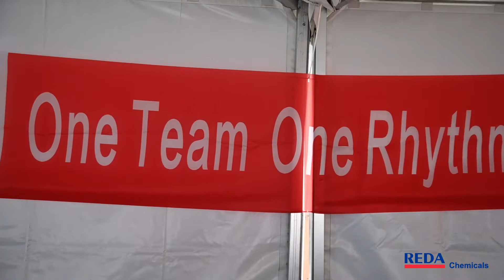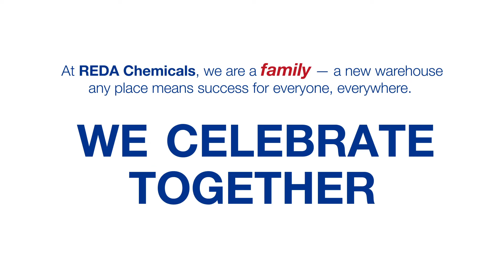We Celebrate Together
This week we inaugured a new warehouse in Dubai – a new infrastructure, reinforcing the network of warehouses we have been building for the past 25 years across Asia, the Middle East, and Africa.

More importantly, this week, we felt happy for celebrating together, safely, as the family we are!

Thank you to all our colleagues that made this happen. Thank you, DP World, for presenting us with your kind support and joy.

Thank you, REDA family. This is one of many amazing teams we have around the world. You are all responsible for our success!